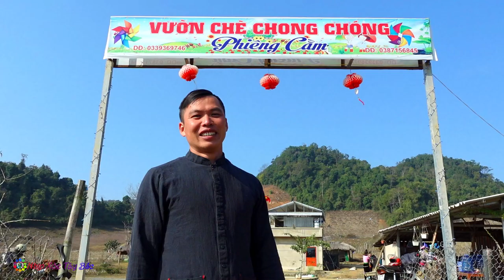LK Nhạc Xòe Tây Bắc Mới Nhất 2021|Vườn Chè Chong Chóng|MV Kỷ Niệm 7 Năm Ngày Cưới Nhịp Xòe Tây Bắc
LK Nhạc Xòe Tây Bắc Mới Nhất 2021|Vườn Chè Chong Chóng Phiêng Cầm Mai Sơn Sơn La|MV Kỷ Niệm 7 Năm Ngày Cưới Nhịp Xòe Tây Bắc

Chân thành cảm ơn Nhạc Sống Sơn La đã cho phép dùng nhạc của kênh❤❤❤

Cảm ơn cả đội đã hợp tác ...🥰🥰🥰
© Bản quyền thuộc về Nhịp Xòe Tây Bắc